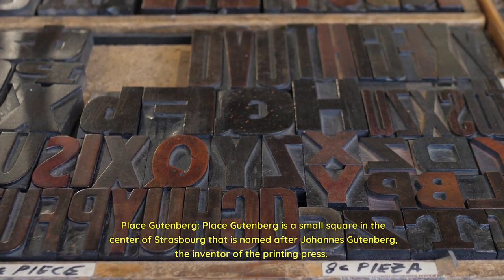Top ten places for Europe 2:Madrid,Lisboa, Roman, Stressbourg and Liverpool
Madrid is the capital city of Spain and is located in the center of the country. The city is rich in history, culture, and beauty, making it an excellent destination for tourists. In this article, we will take a look at the top ten places to go in Madrid
top ten places to go in Madrid
Top ten places to go for Lisboa
Top ten places to go for roman
Top ten places to go for stressbourg
Top ten places to go for liverpool